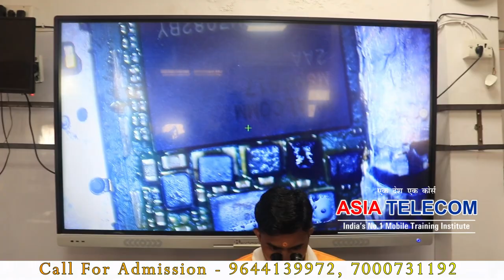First Time CPU Done (Student ने लाइव set खुद बनाया )